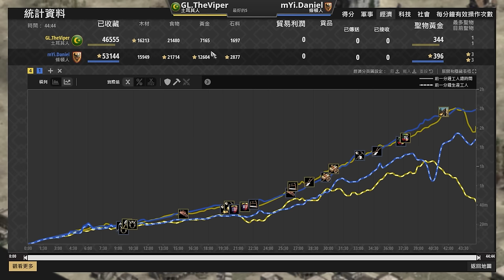【世紀帝國2決定版】連Viper都檔不住的窒息式騷擾，Daniel弓騎多線壓制！｜條頓 vs 土耳其